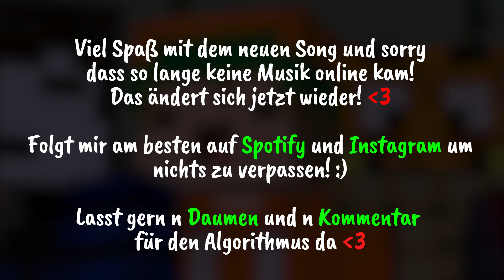🗡️ Der ULTIMATIVE Minecraft MURDER Song! 🗡️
► *Perfekte Einsteigermikrofone!

🎵▼Meine Musik auf SPOTIFY!▼🎵

▼▼Mein Shop!▼▼

▼Links bis zum Abwinken▼

▼Beatproducer und andere Quellenangaben▼

→ beat von mir
→ Bild: Palle ♥

▼Mein Equipment▼

*Besseres/Teureres Mikrofon
*BesseresTeureres Interface
*Mikrofonspinne + Pop-Shield
*Kamera zum Vloggen
*Kleines Stativ